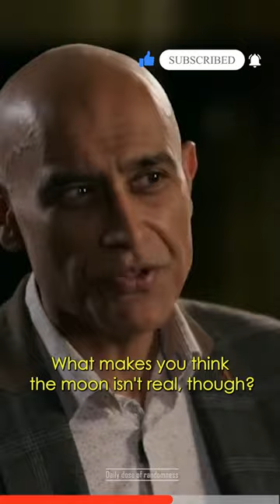Moon landing was fake, there is no moon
Hi guys this is your host, I upload regular content on web series and movies.
This is a show by BBC named CUNK ON EARTH. This show is hosted by PHILOMENA CUNK.